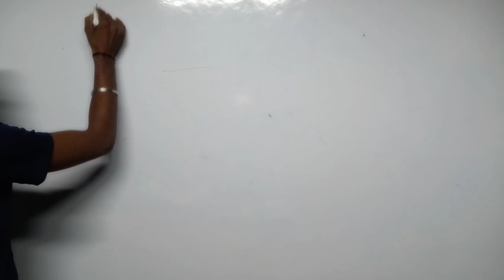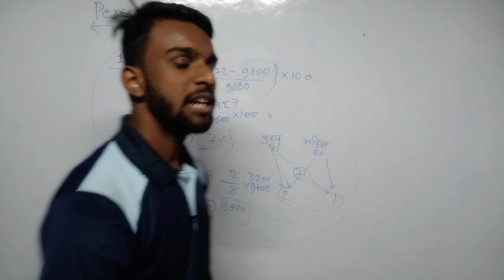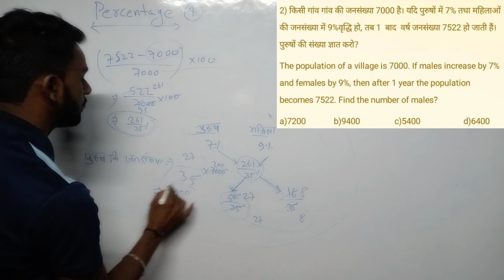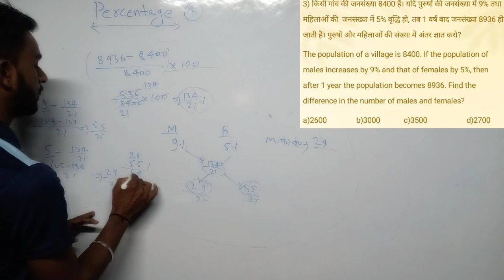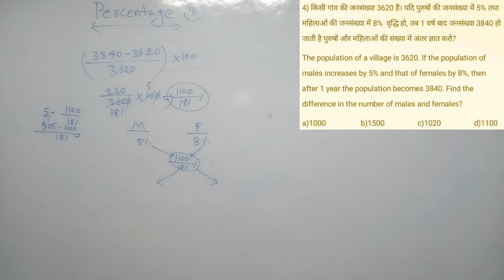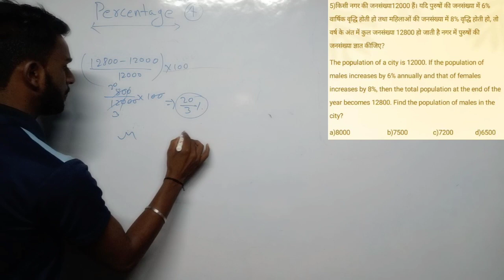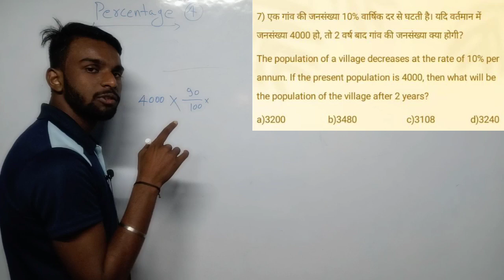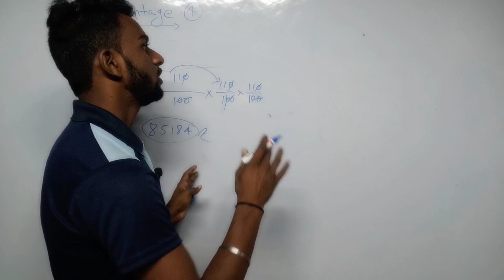ssc gd math percentage [ 5 ] | ssc gd best book | ssc gd taiyari kaise kare | ssc gd motivation